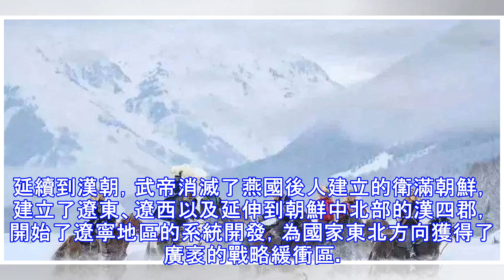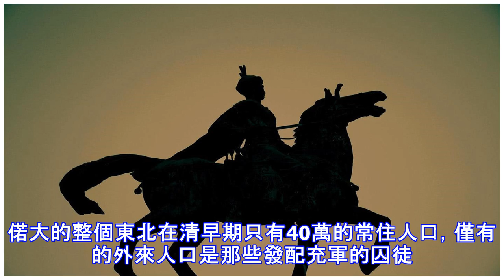為什麼遼寧在古代總是被中央打壓 看一眼地圖就明白了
上期虎哥跟大家聊到了遼寧的人口來源歷史，今天就和大家談談古代遼東經濟、政治發展的來龍去脈。在古代任何一個政權興起，都是建立在一個穩定的農業經濟基礎之上。古代中國，西有關中，南有巴蜀，都是得其而可興王業的地方。其實我國東邊還有一個，就是從七世紀前後開始崛起的遼寧地區。遼寧的崛起，深刻的改變了中國歷史的發展走向。遼寧的發展最早可以追溯到商周時期。從周滅商時，中原的戰亂就開始間接影響遼東的發展，武王伐紂，商朝遺民箕子攜眾人來到遼東一帶進入朝鮮半島建立政權。戰國時燕昭王大力發展遼東，以此振興燕國，擊敗東胡後，設置上谷、右北平、遼東等5個郡，其中遼東郡治所襄平就是今天的遼陽。延續到漢朝，武帝消滅了燕國後...